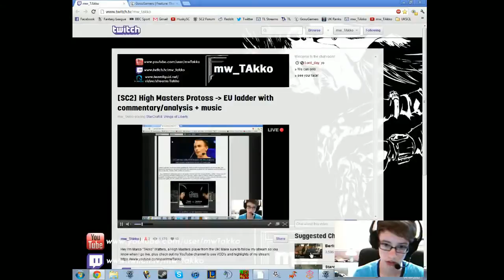[SC2] TAkko's stream - PvZ Strong macro game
Hey I'm Marco "TAkko" Watters and this is a vod of one of my recorded videos where I am streaming Starcraft 2. If you enjoyed watching and would like to see more of this action live, don't be afraid to look at the links below to check me out! :)

^Also, make sure to follow my stream is you enjoyed watching my videos, simply click on one of these links and you can't miss the follow button :D